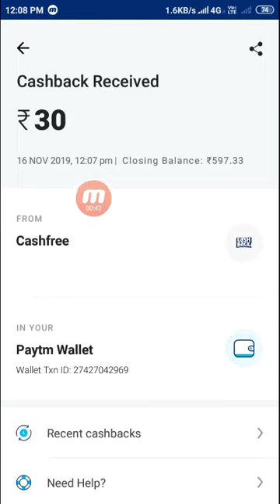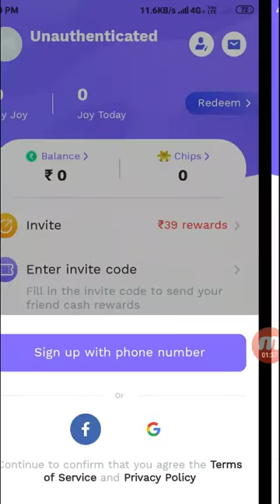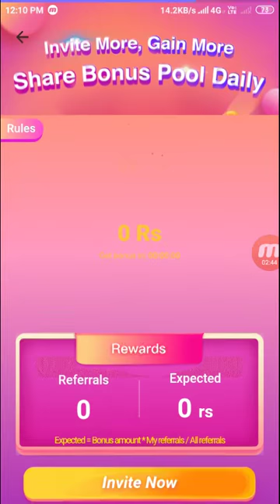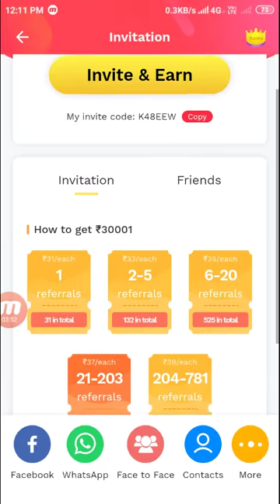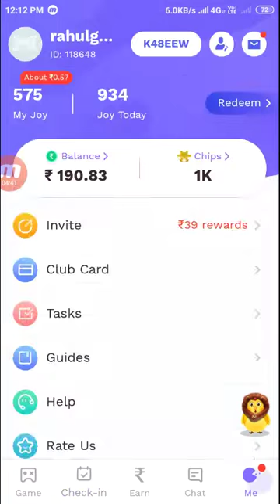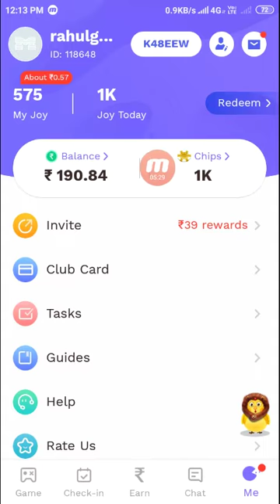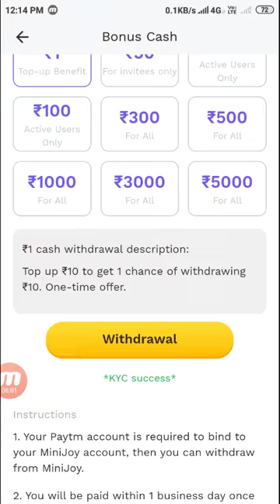Minijoy pro payment proof | minijoy pro me paise kaise kamaye | minijoy pro app invite code 2019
✓refer code:-tD9Tj

                       🙏Content Cover🙏

1refer_&_earn_₹39_paytm_cash